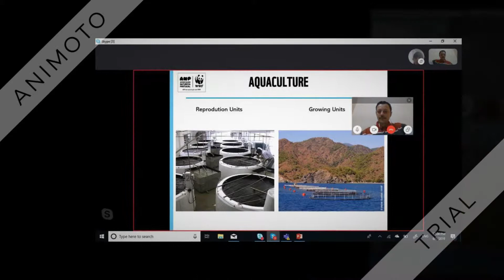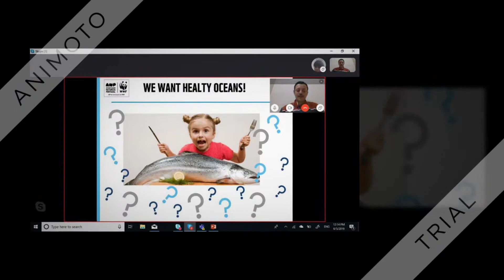Celebrating Ocean Month 2019